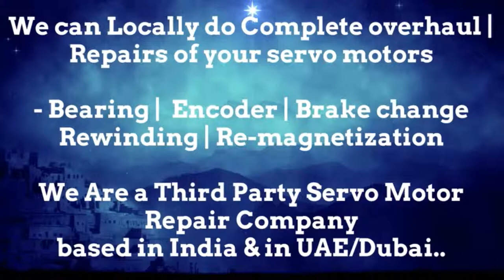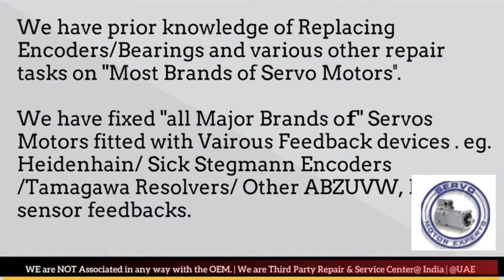Peerless WinSmith Repair India Servo Motor Encoder Drive Delhi Ahmedabad Bangalore Bengaluru